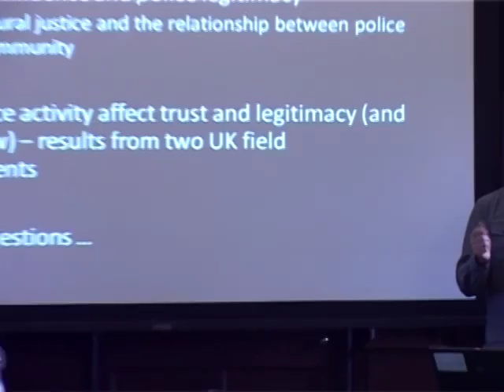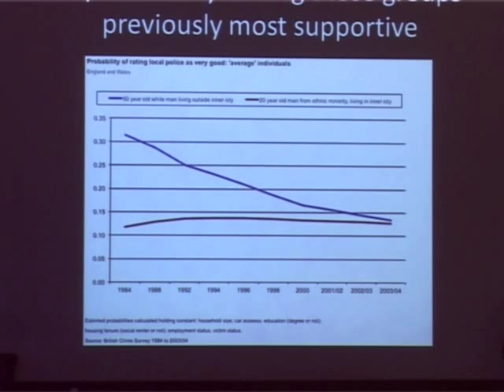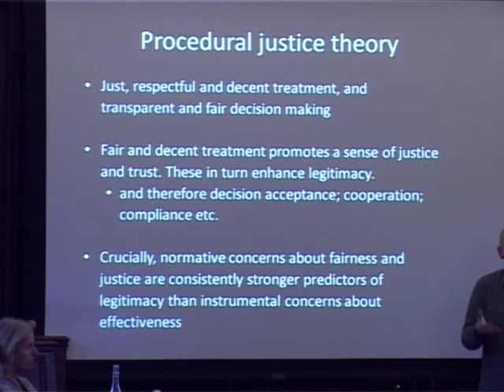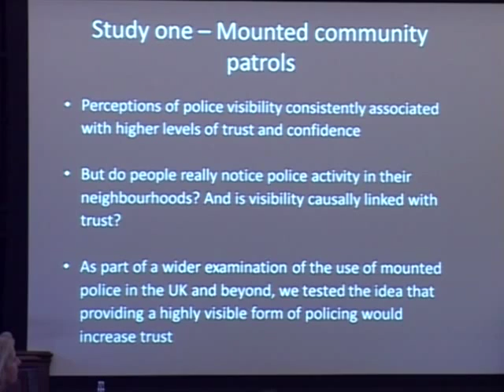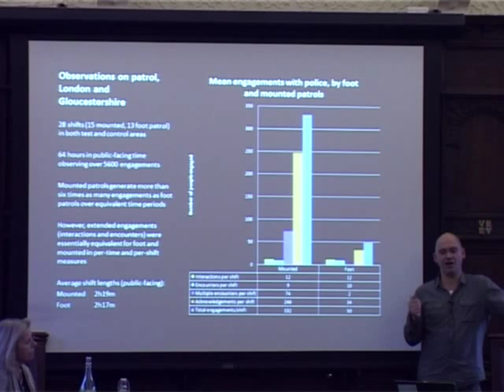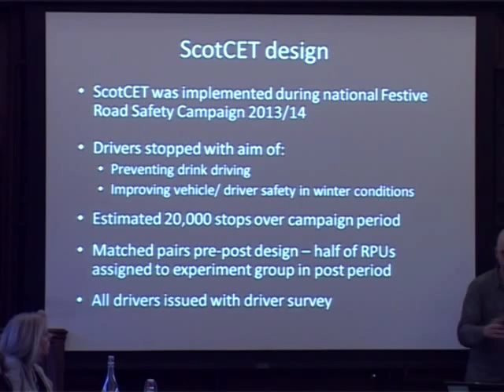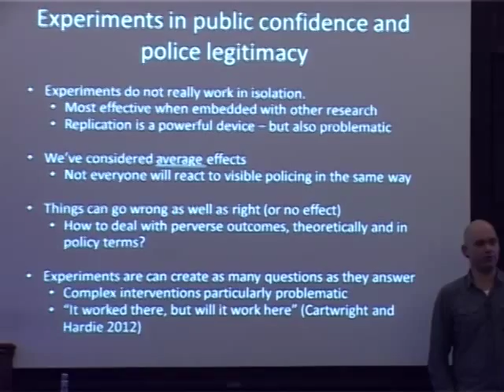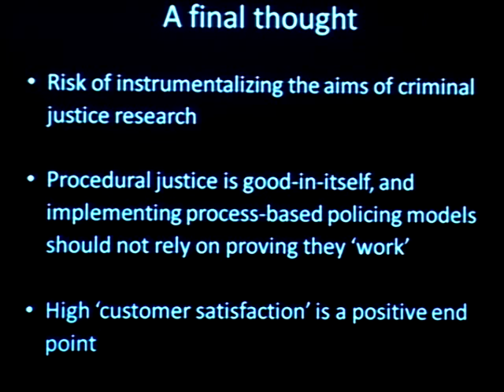Experiments in public confidence and police legitimacy.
Researchers have measured the value of mounted police units in the UK. They have found that the high visibility of the police horses and riders on neighbourhood patrols boosts levels of public confidence in the police.